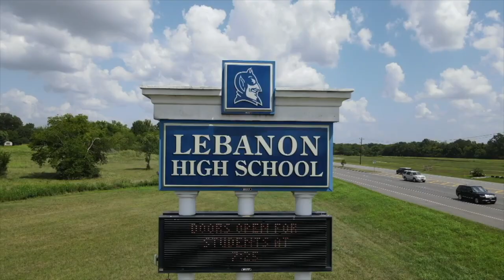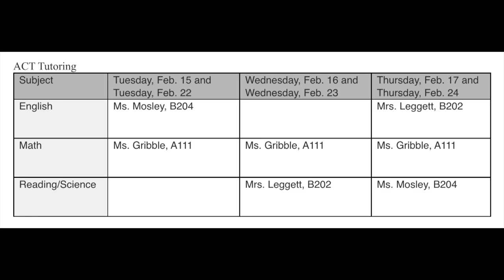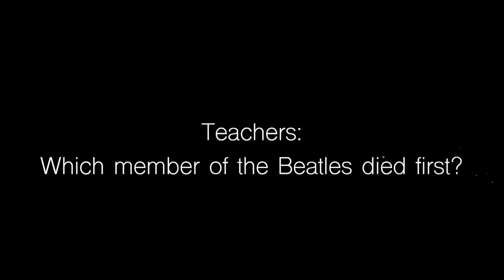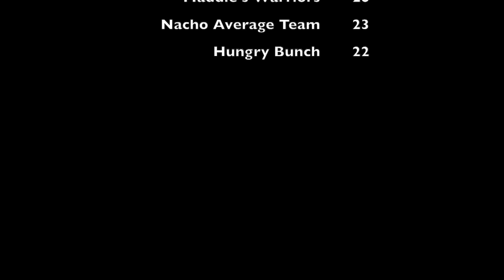LHS BDN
LHS BDN Student News - Lebanon High School Blue Devil News with Ava Gonzalez - Trivia Part 2 Teachers - Singing Valentine "Love You For A Long Time"